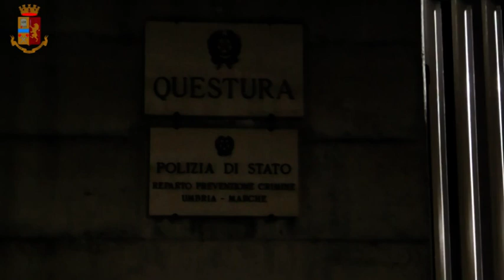PIÙ DI 150 CHILI DI COCAINA PER AFFARI MILIONARI: 15 ARRESTI